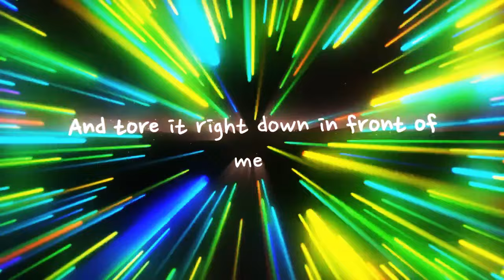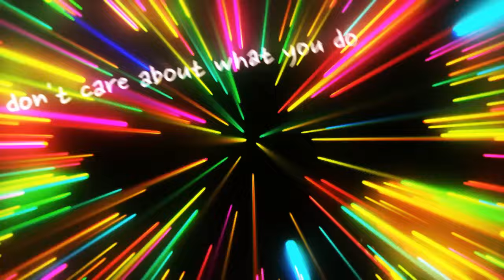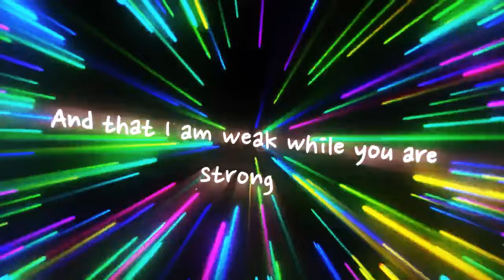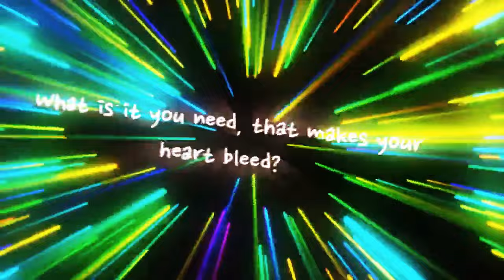📺NEW ORDER BEST HITS REMIXES JC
◾Thank you very much for your interest in my channel.🙏
🎧Tracklist🎧
✴ 01 🔴➡ New Order-Restles
✴ 02 🔴➡ New Order-People On The High Line
✴ 03 🔴➡ New Order-Round And Round
✴ 04 🔴➡ New Order-True Faith